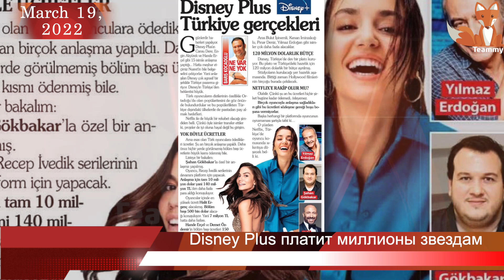Disney Plus платит миллионы долларов турецким звездам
Цифровые платформы готовятся нанести сокрушительный удар по турецкому телевидению, предлагая своим звездам невероятные суммы. Сколько же получают звезды турдизи, которые подписали контракт с Disney Plus? Вы будете шокированы озвученными суммами!